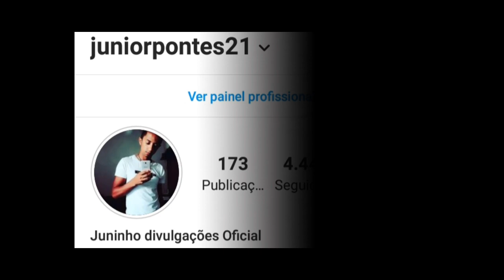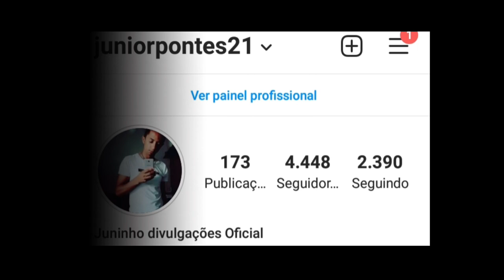LIVES DE HOJE SÁBADO 27/03/2021 - LIVE AO VIVO | LIVES AO VIVO AGORA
Lives de Hoje Sábado 27/03/2021 - lives ao vivo | Lives Ao vivo Agora

Lives de Hoje Sábado 27 de Março 2021

✅ Live a História continua Taty Girl, Edson Lima, Calcinha Preta, Aduilio Mendes, Felipão, Vicente NERY, Tony guerra Zé cantor, Gleydson gavião Live ao vivo às 20H